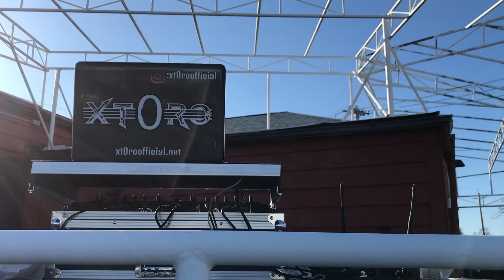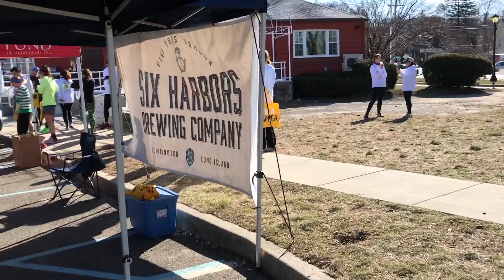ST. PATTYS DAY RACE - DJ Gig Log #90 - 3/14/18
And we are just 10 gig logs away from my 100th gig log!! This was a st. patricks day race for the huntington town wide fund. Simple but rewarding!